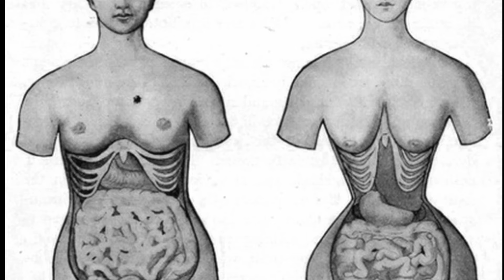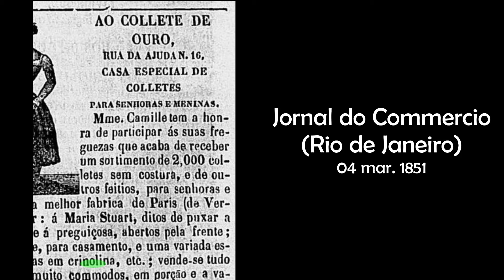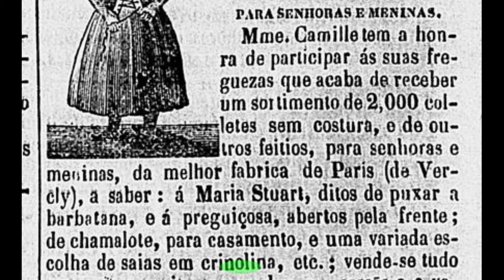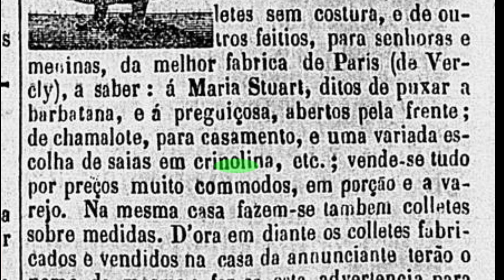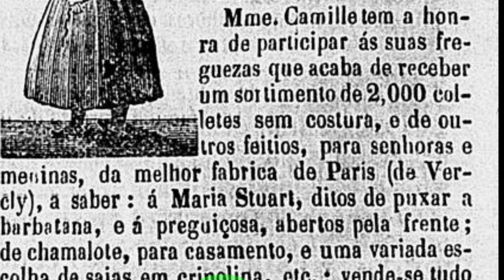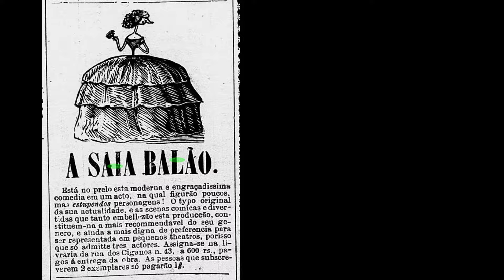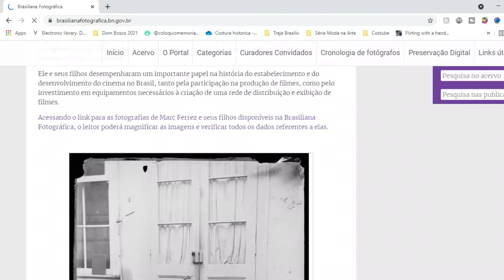MODA FEMININA NO BRASIL NOS TEMPOS DO IMPERADOR - Crinolinas & Espartilhos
A novela de época Nos Tempos do Imperador estreou há poucos dias e vocês já vieram me perguntar como era a moda feminina no Brasil Império. Então hoje a gente vai descobrir se duas peças importantíssimas da Era Vitoriana - as crinolinas e os espartilhos - também eram usadas aqui no Brasil no século 19.

Com valores a partir de 5 reais por mês você ajuda o canal a crescer e produzir cada vez mais conteúdo.

IG. @amodistadodesterro
TikTok. @amodistadodesterro

"Retratos Modernos"
"História da Vida Privada no Brasil Império"

📚 REFERÊNCIAS DA PESQUISA📚

JORNAIS CONSULTADOS
Correio Mercantil (RJ)
Jornal do Commercio (RJ)
A Marmota (RJ)
Jornal das Senhoras
Jornal da Família
A Mãe de Família

LIVROS DIGITAIS
SAMSON, Adele. A Parisian in Brazil. The Travel Account of a Frenchwoman in Nineteenth-Century. Rio de Janeiro.